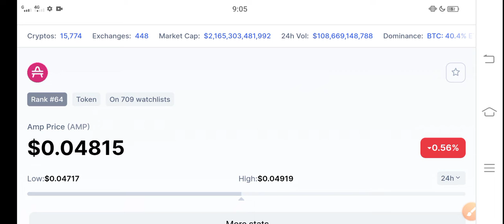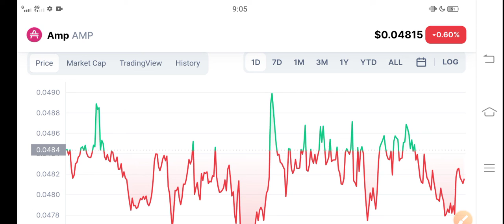AMP BIG PREDICTION || AMP Price Prediction! AMP Coin News Today